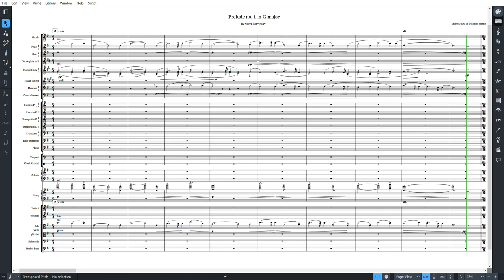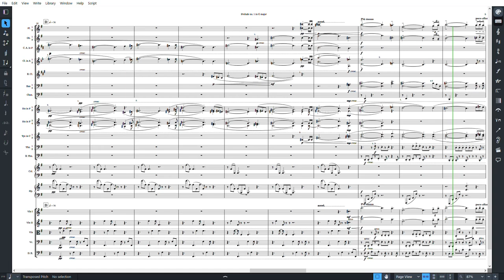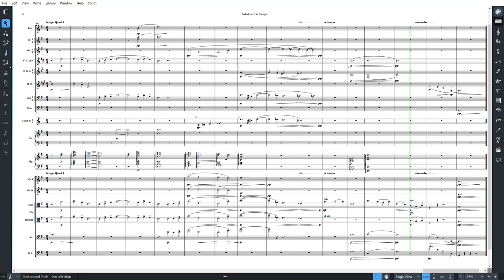2022 Orchestration Challenge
This is my orchestration of Prelude no. 1 in G by Vasyl Barvinsky, for the 2022 Orchestration Challenge, hosted by Orchestration Online.